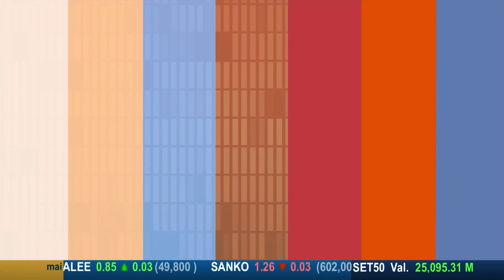30-11-66 ZAAB TODAY TIPlife Smart Pension 90 2 ประกันชีวิตแบบบำนาญ วางแผนความมั่นคง